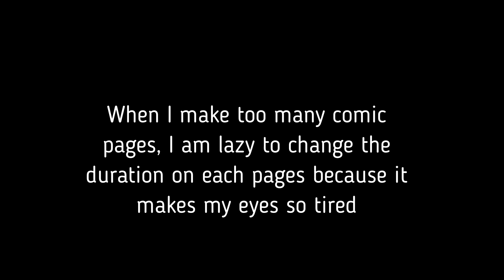When I make too many comic pages of TTR